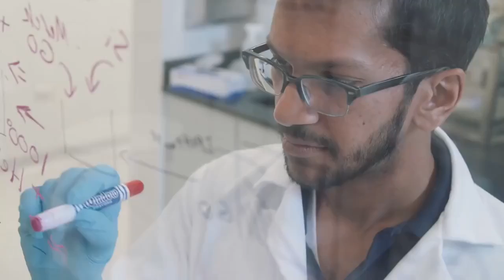Hillary Clinton For President - Finally, fathers will be able to say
Finally, fathers will be able to say
 “I’m counting on you to know
Hillary Clinton For President   - “Por supuesto que Trump
Hillary Clinton For President  - 20 years after Donald bullied a beauty